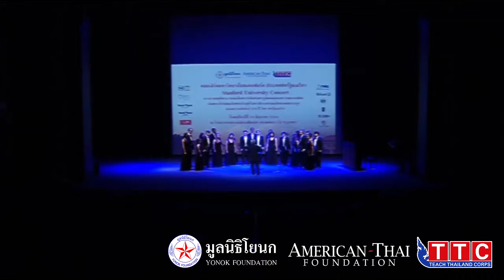Witness - Stanford University Concerts in Thailand, 2017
เทปบันทึกการแสดงคอนเสิร์ตมหาวิทยาลัยสแตนฟอร์ด 29 มิถุนายน 2560